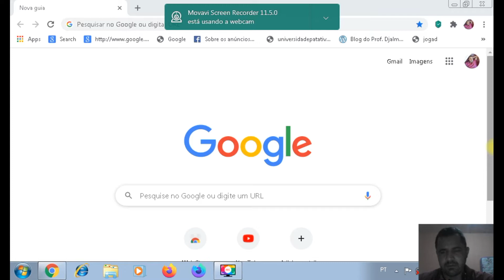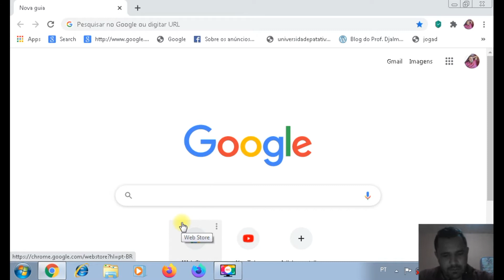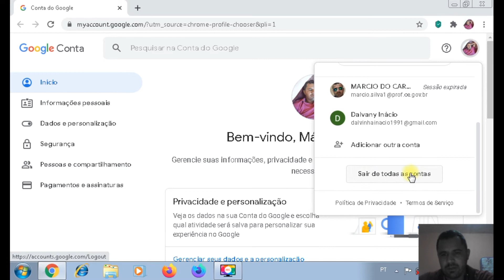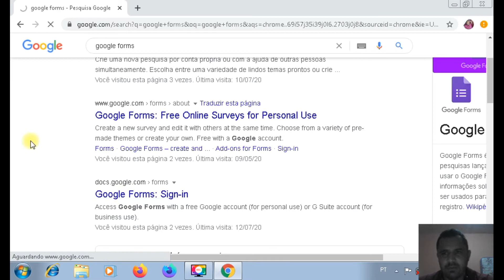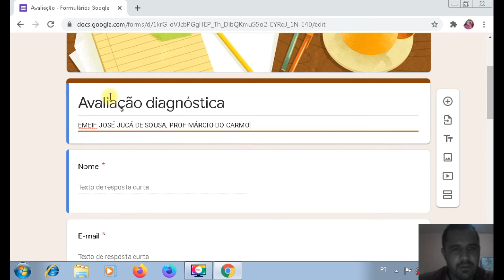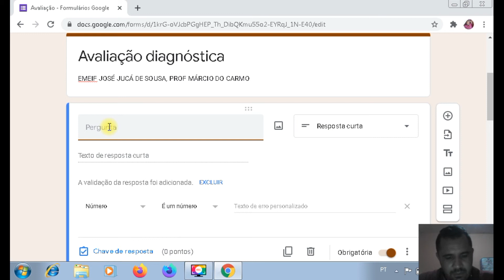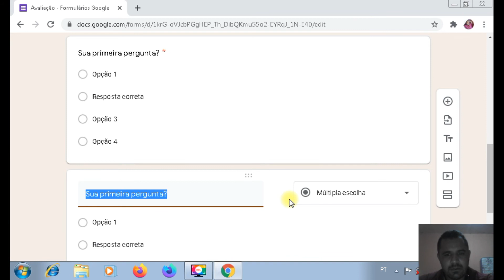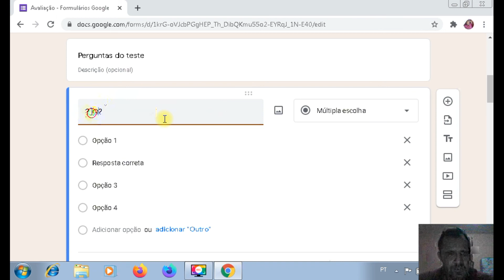TUTORIAL GOOGLE FORMULÁRIOS PARTE 01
Esse tutorial apresenta os procedimentos completos sobre o uso do google doc forms na elaboração de provas e atividades avaliativas, uma ferramenta muito útil para professores, do básico ao avançado!